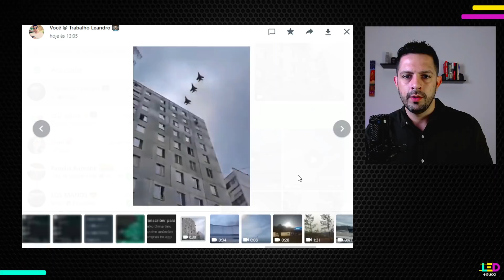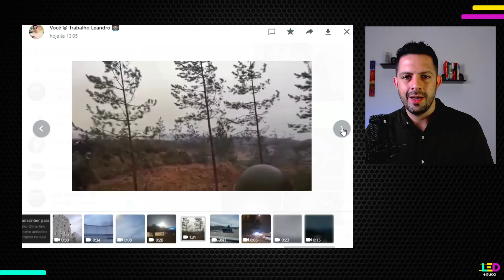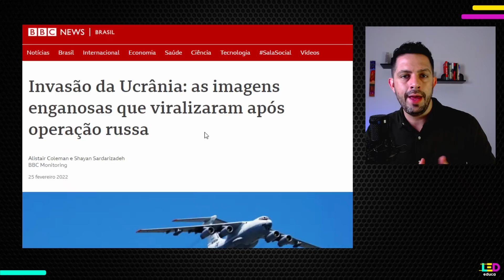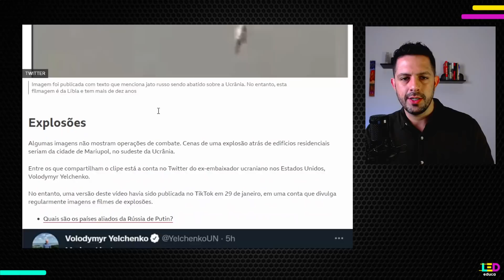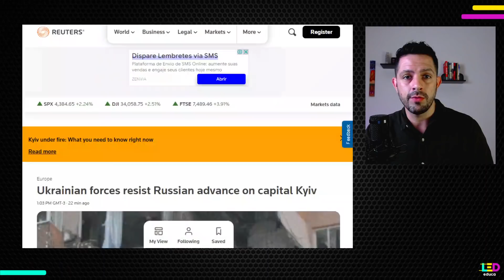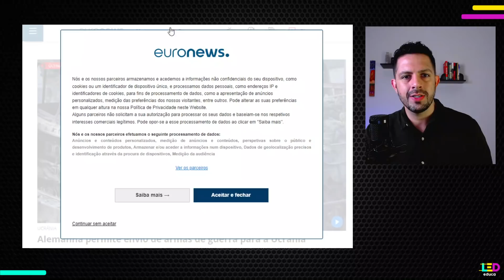IMAGENS FORTES DA UCRÂNIA | Piloto Fantasma, canhão de laser e cenas horríveis | FAKE OU VERDADE? ⚠️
Piloto fantasma ucraniano derruba 6 caças russos!  ⚠️FAKE
Caças modernos sobrevoam capital Kiev ⚠️FAKE
Milhares de mísseis lançados e soldados sorrindo ⚠️FAKE
Tanque passando por cima de um carro de idoso ✅REAL
Escudo anti-aéreo de laser abatendo avião ⚠️FAKE
Míssil atingindo Kiev e destruindo parte de um prédio ✅REAL

Vamos continuar esta campanha nos comentário?
Faça como fiz acima, descreva e coloque em frente o selo e a fonte.

Lista de sites confiáveis para verificar as informações
Reuters
BBC
DW
CNN
EuroNews
ETC (sempre pesquise em vários sites)